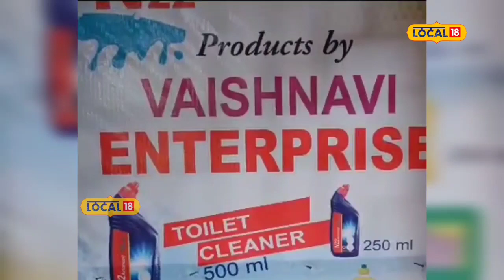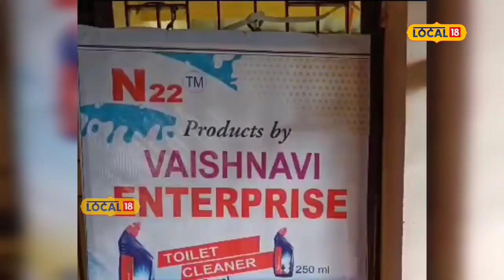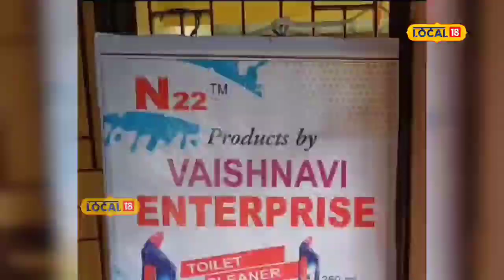Lakhimpur News : লখিমপুৰৰ দীপাংকৰ শইকীয়াৰ চিন্তা-চৰ্চা কিন্তু সুকীয়া